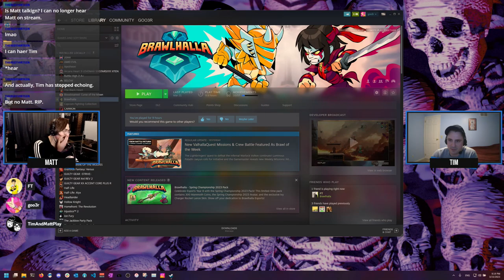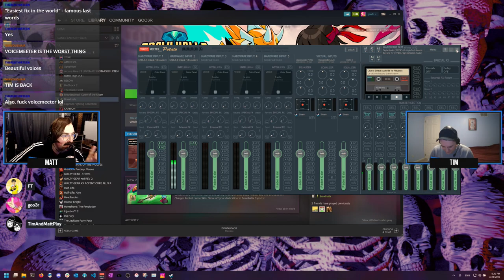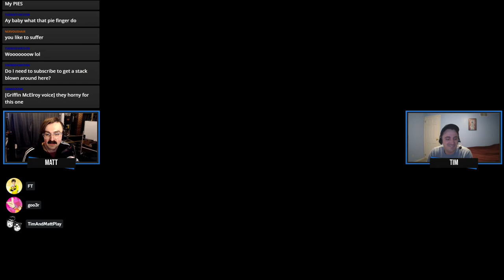Tim & Matt Play Brawlhalla: Part 7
Tech difficulties are back, baby!